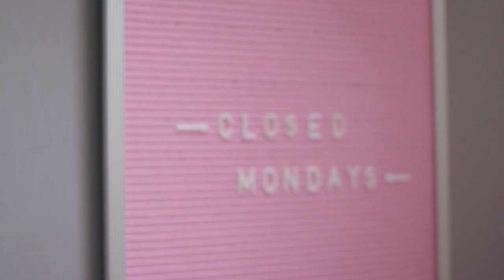Meet the Maker: Bekka Palmer of Closed Mondays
Meet Bekka Palmer, founder of Closed Mondays and a maker in West Elm's LOCAL program! Take a peek inside her Brooklyn studio to see how her hand-painted baskets come to life.